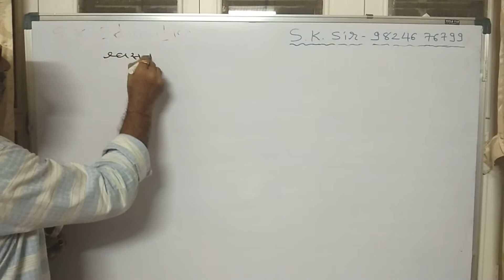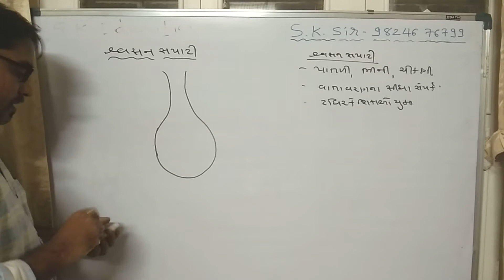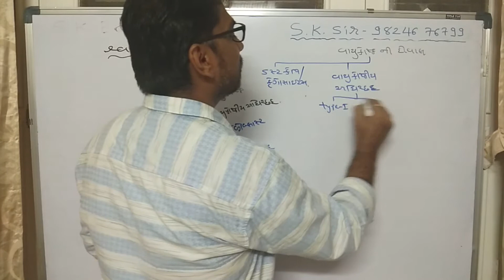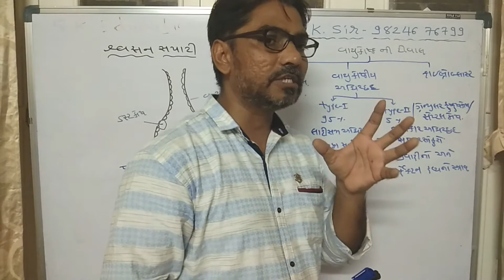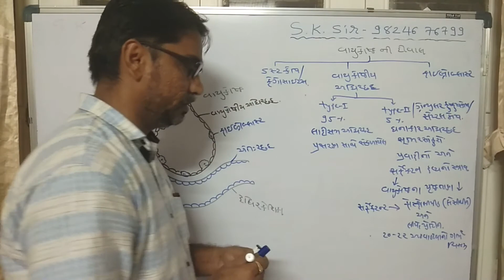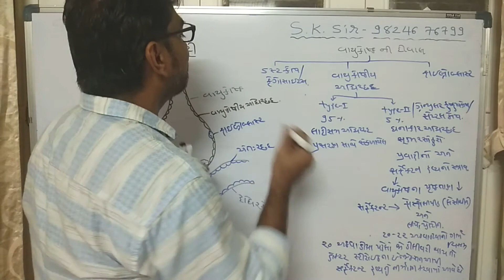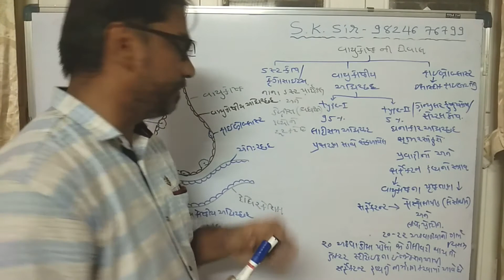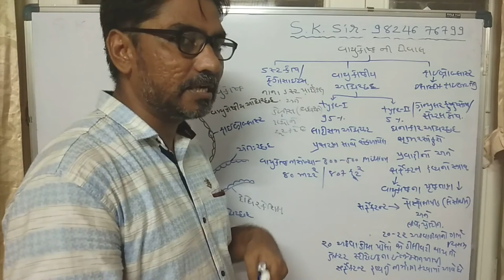Respiratory membrane /Neet and board/ S.K. Education, Visnagar